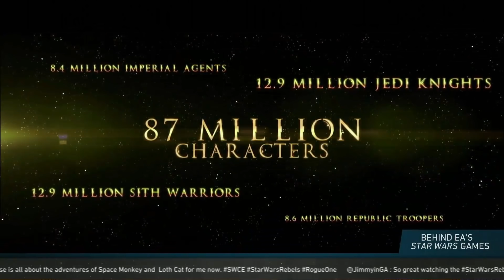SWTOR Star Wars Celebration 2016 Panel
Video capture of the SWTOR Star Wars Celebration 2016 panel where James Ohlen talks about the past and the future, including Knights of the Eternal Throne